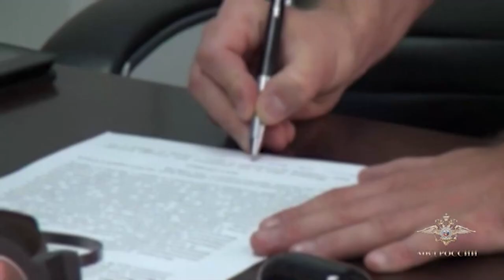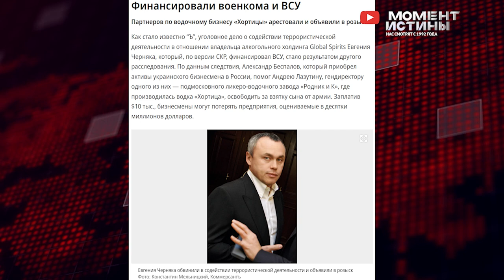⚡️ Зачистка в РФ! Аресты в Хортице! ex-Глава антикоррупционной службы получил 8 лет! Евгений Черняк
Так, экс-исполняющего обязанности главы антикоррупционной службы Максима Розсыпало приговорили к  8  годам лишения свободы за  получение взятки. Также суд назначил штраф на сумму более 5 млн рублей. Выяснилось, что оборотень с посредником требовали взятки за провоз товаров через границу без проверок и за общее покровительство грузов.

Какие грузы за взятки без проверок могли быть провезены на территорию России в условиях повышенной террористической опасности остается только догадываться.

Наконец-то следователи взялись и за бизнесменов, которые активно поддерживают и спонсируют действия нацистов и террористов. Так прошли масштабные проверки и аресты сотрудников производителей водки «Хортицы» в России. Были арестованы Александр Беспалов и Андрей Лазутин, которые являлись сотрудниками холдинга Global Spirits. Напомним, что снователем бренда Global Spirits является украинский бизнесмен Евгений Черняк, который объявлен в розыск за финансирование терроризма. По версии следствия Черняк перевёл украинской армии более 500 млн рублей «для осуществления террористической деятельности в России» и купил для ВСУ боевые товары на 90 млн рублей.

Из-за проходящей масштабной чистки некоторые чиновники начинают сотрудничать со следствием и выдают взяткодателей, что не фиксировалось ранее.

Так в Калуге юрист одной из коммерческих организаций была арестована во время передачи взятки чиновнику. Женщина действовала в интересах компании, которая занималась благоустройством города. Чиновник должен был принять некачественно выполненные работы за 8 миллионов рублей. Но чиновник сообщил о коррупционном предложении в правоохранительные органы, и после передачи денег юриста задержали с поличным. Суд признал женщину виновной и приговорил к штрафу в размере более 4 миллионов рублей.

Редакция Момент Истины также продолжает борьбу с коррупцией. Если вы столкнулись с судебным произволом или другим фактам, то свяжитесь с нашей Редакцией по указанным контактам.